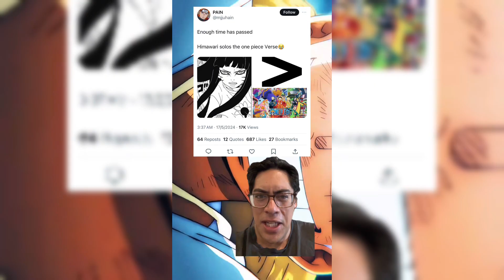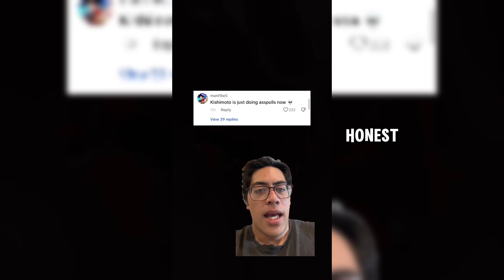Himawari has SURPASSED NARUTO & BORUTO?